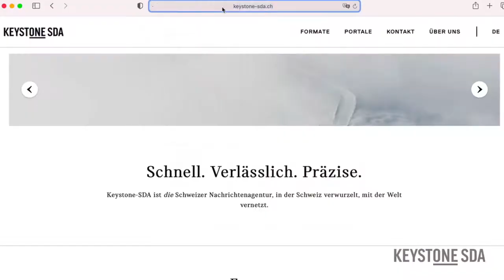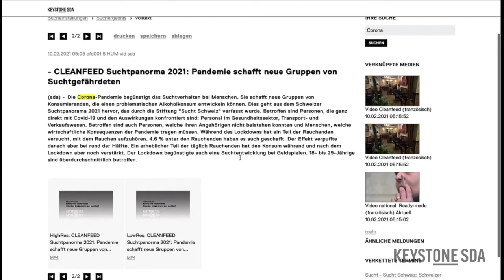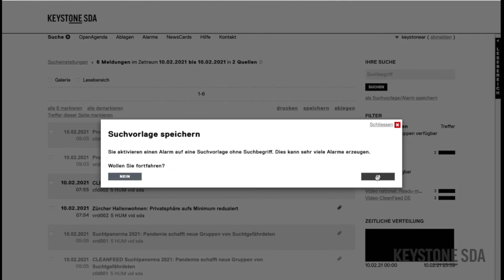Die Videoplattform von Keystone-SDA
Täglich produziert das Team von Keystone-SDA Videos zu aktuellen Themen. Es gibt verschiedene Möglichkeiten, wie Sie zu diesen Videos gelangen. Dort können Sie auch die Videos abrufen. Wie das geht, erfahren Sie hier: